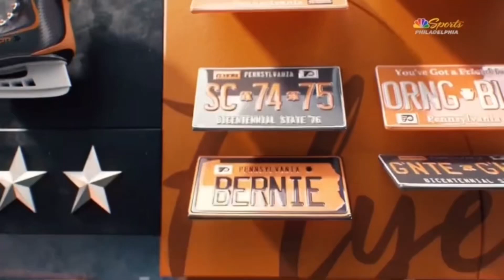NBC Sports Regional Networks intro to San Jose Sharks @ Philadelphia Flyers game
0:00 NBC Sports Philadelphia
0:54 NBC Sports California